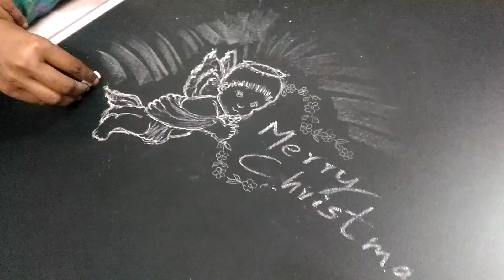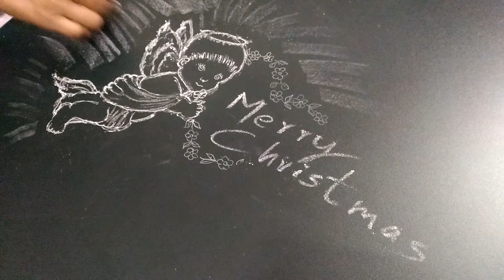christmas rangoli design / christmas muggu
Small and simple.
Easy & quick rangoli designs.
christmas rangoli design.
christmas muggu.
USHAKIRAN RANGOLI - video.76